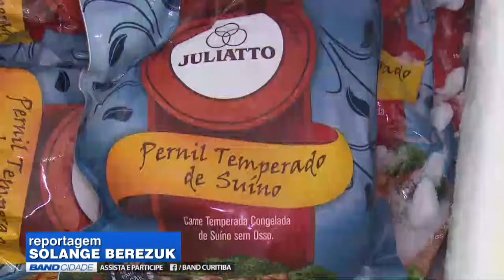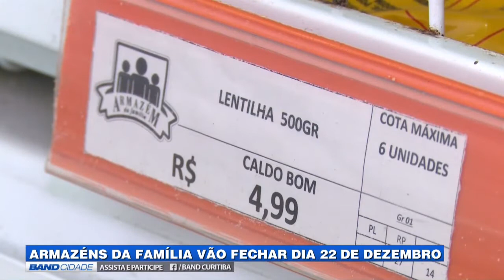(15/12) Assista ao Band Cidade 1ª edição desta Sexta-feira | TV BAND